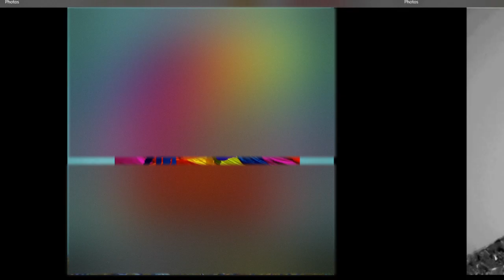Stable 21 (Demo) Prod. Popamania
Title: "Stable 21"

Description:
"Stable 21" invites viewers on a journey of introspection and resilience, set against a backdrop of haunting melodies and evocative visuals. This YouTube music video explores the depths of human emotion and the enduring strength found within.

Amidst an ethereal landscape, the camera follows a solitary figure traversing through barren plains and rugged terrain. Each step is a testament to perseverance, as the protagonist confronts inner turmoil with unwavering determination.

The music, a blend of melancholic tones and uplifting crescendos, mirrors the emotional arc of the journey. Strings and piano keys weave together in a symphony of hope and resilience, resonating with viewers on a visceral level.

As the video unfolds, flashes of memory and moments of clarity punctuate the narrative, offering glimpses into the protagonist's past and the challenges they have overcome. These vignettes serve as reminders of the strength found in vulnerability and the power of perseverance in the face of adversity.

Ultimately, "Stable 21" is a testament to the human spirit – a reminder that even in our darkest moments, there is light to be found. Through its poignant storytelling and stirring soundtrack, this music video inspires hope and resilience in viewers around the world.

Follow Art4them:
 Spotify Popamania